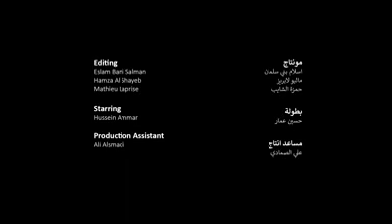نبض على وتر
علي، سوري الجنسية، وجد مجتمعًا جديدًا من خلال الموسيقى التقليدية في الأردن.